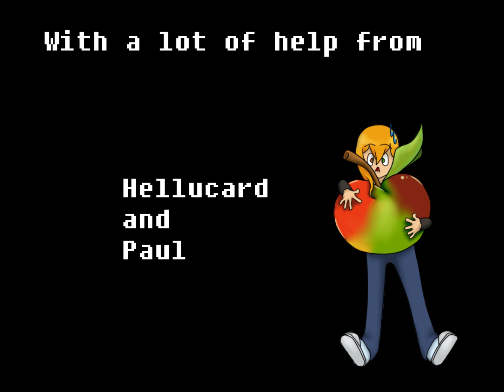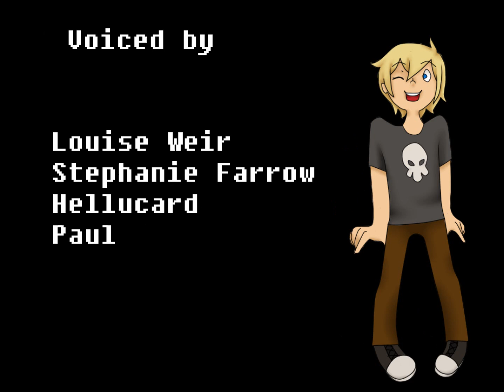For le Edd!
An animation by me and Louise ) with help from Paul (the eyebrows guy) and Dom (the 'ey head' guy) for our friend Edd C
Look forward to having you better, man!